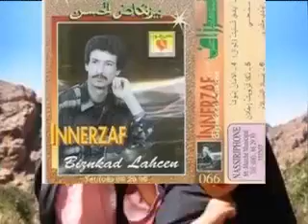Biznkad lahcen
( wahyawa makkissallan izdamarg wahyawa ariyi issalla zmana)